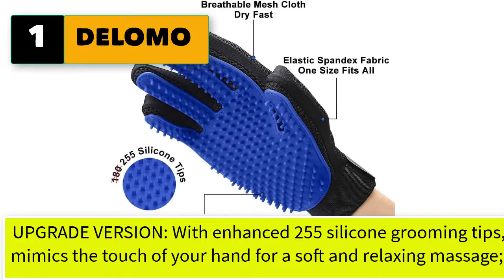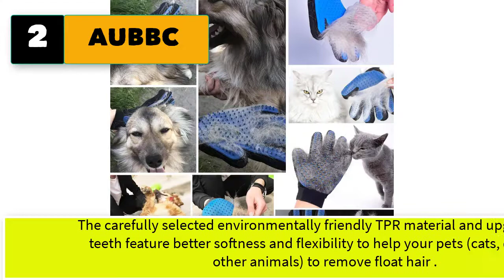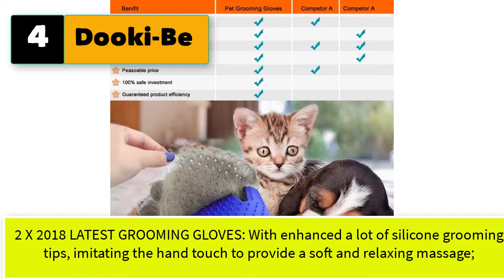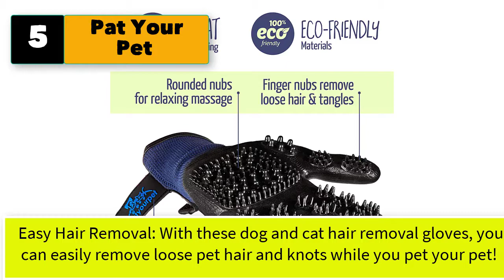Best Pet Grooming Glove For Cats and Dogs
5 best pet grooming glove for Cats, best deshedding gloves for dogs

1. DELOMO [Upgrade Version] Pet Grooming Glove - Gentle Deshedding Brush Glove - Efficient Pet Hair Remover Mitt - Enhanced Five Finger Design - Perfect for Dog & Cat with Long & Short Fur - 1 Pair (BLUE)

2. AUBBC Pet Grooming Glove 2 PCS, Upgraded 259 Soft Pet Hair Remover Gentle Deshedding Brush Glove Deshedding Tool for Cats Dogs -Efficient Pet Hair Remover Mitt(M)

3. KENNELS & KATS New Version Pet Grooming Gloves, Premium Deshedding Glove for Easy, Mess-Free Grooming of Cats, Dogs, Rabbits and Horses with Long/Short/Curly Fur

4. Dooki-Be Pet Grooming Glove,Gentle Deshedding Brush Glove Hair Remover Brush for Dogs,Cats & Horses with Long & Short Fur,Enhanced Five Finger Design -One Pair Left & Right

5. Pat Your Pet Grooming Gloves - Cat & Dog Hair Remover Glove for Deshedding Long and Short Fur

6. STARROAD-TIM Pet Grooming Glove Hair Remover Brush Gentle Deshedding Efficient Pet Mitt Pet Massage Gloves Left & Right Hand Draw Dog Cat Horse Long Short Fur (1Pair Left & Right Hand (Blue))
7. H HANDSON Pet Grooming Gloves - Patented #1 Ranked, Award Winning Shedding, Bathing, & Hair Remover Gloves - Gentle Brush for Cats, Dogs, and Horses
8. New Version Pet Hair Remover Gloves, Enhance Pet Grooming Glove with 255 Tips, Deshedding Glove for Dog and Cat, 1 Pair Left & Right Gentle De-Shedding Glove Brush, Green
9. DELOMO Pet Hair Remover Gloves for Furniture, Pet Grooming Gloves Hair Removal for Dogs & Cats, 2 in 1 Function of Pet Deshedding & Hair Remover Glove with Five Finger Design, 1 Pair
10. Pet Magasin Gentle and Effective Patented Deshedding Grooming Gloves One Size Fit All Works For Dogs, Horses, Cats, and Other Animals (1-pair)